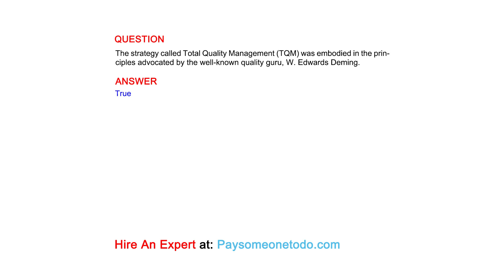The strategy called Total Quality Management (TQM) was embodied in the principles advocated by...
QUESTION
The strategy called Total Quality Management (TQM) was embodied in the principles advocated by the well-known quality guru, W. Edwards Deming.